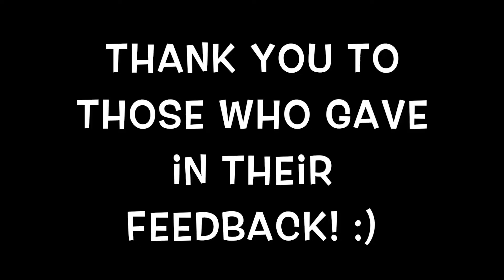Poster Draft Feedback